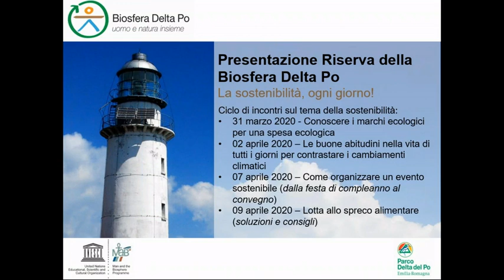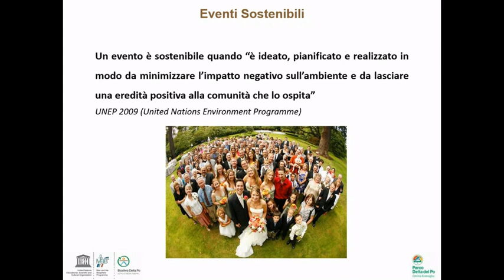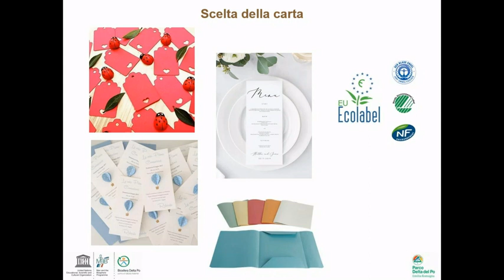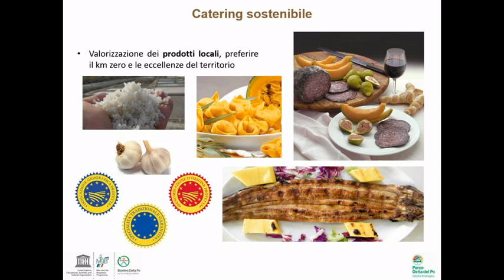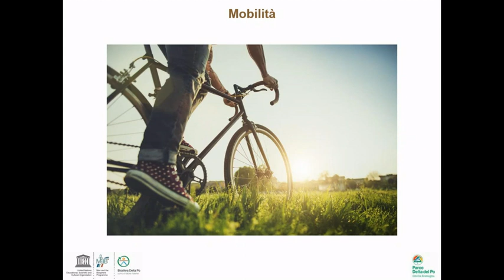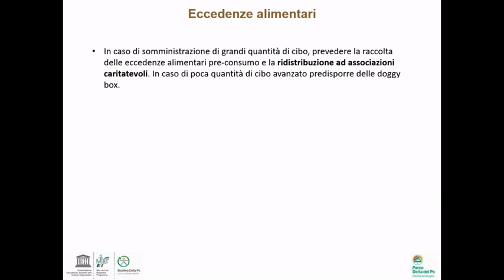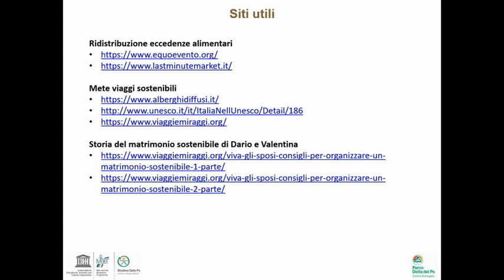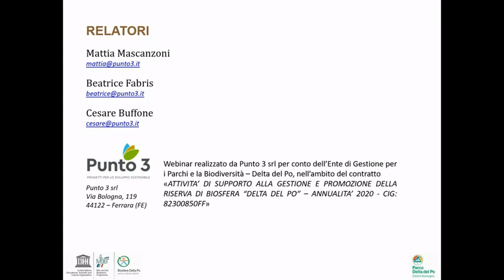Come organizzare eventi sostenibili dalla festa di compleanno al convegno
Terzo webinar del ciclo "La sostenibilità, ogni giorno!" che spiega come realizzare un evento in modo sostenibile, da quelli più semplici come feste di compleanno e laurea, a quelli più complessi come matrimoni o meeting.